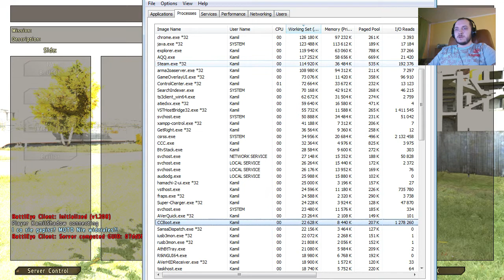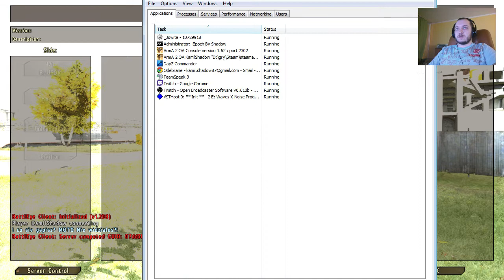gramy w DayZ #85.1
gramy w DayZ Epoch na moim serwerze :)